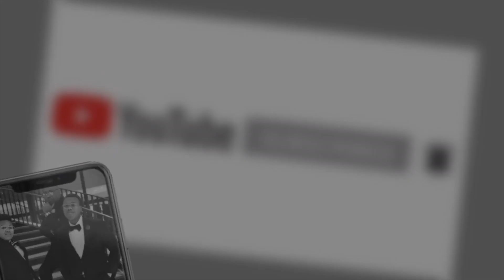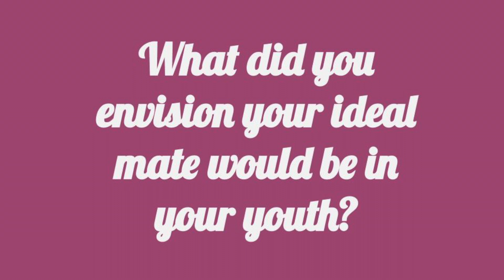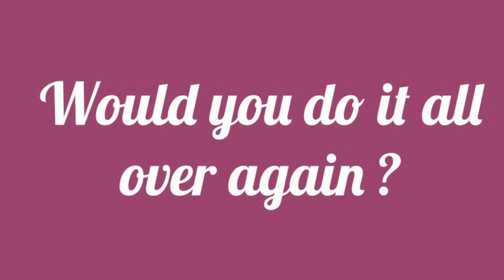Unbreakable the final chapter